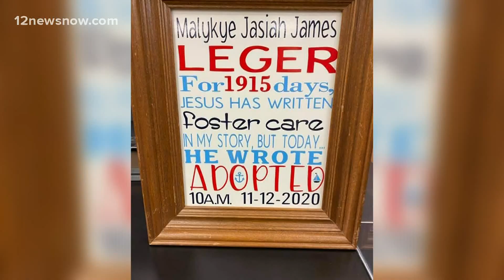5-year-old boy finds forever home after being adopted by Hardin County foster parents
A special little boy now has a new last name. Hardin County foster parents Tammy and David Leger made it official when they adopted their newest son Malykye.